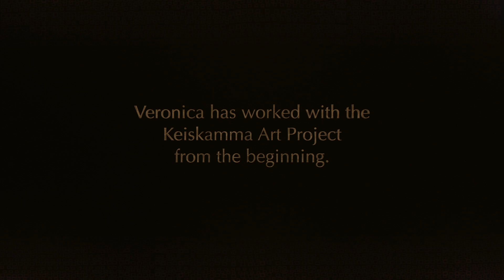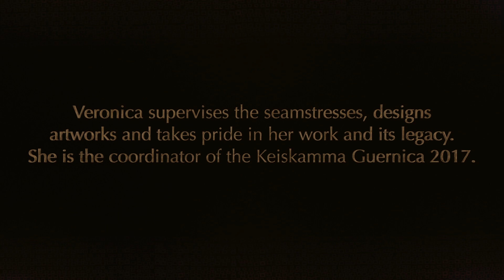Episode 9 Guernica Remakings, South Africa